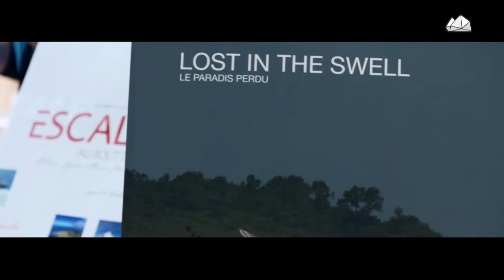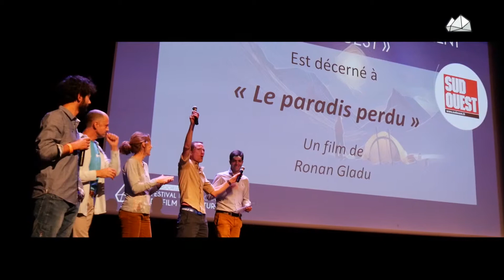BILAN Festival International du Film d'Aventures EDITION 2017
Bilan de l'Edition 2017 du Festival du Film d'Aventures de La Rochelle.